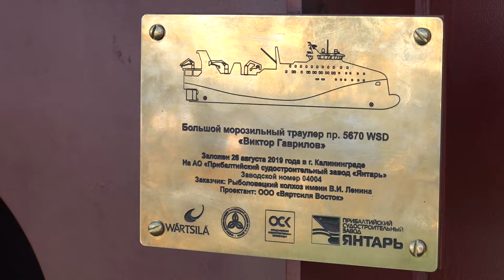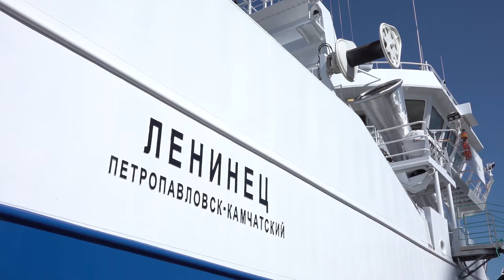ПСЗ "Янтарь" передал РК им. Ленина траулер-сейнер "Ленинец" и заложил БМРТ "Виктор Гаврилов".